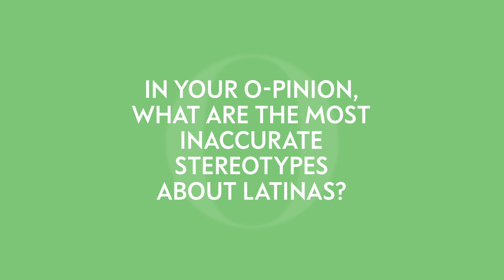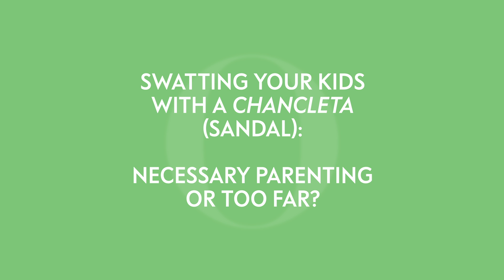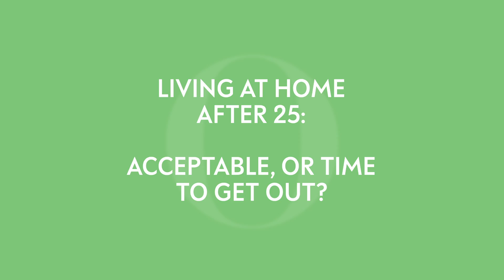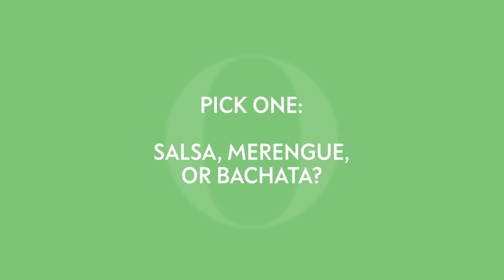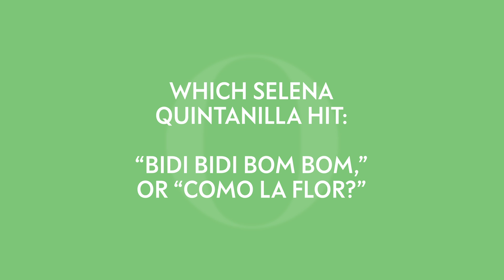Gentefied: Karrie Martin, Julissa Calderon, and Annie Gonzalez | In Our O-pinion | O Magazine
Karrie Martin, Julissa Calderon, and Annie Gonzalez—the female leads of Netflix's new Latinx dramedy Gentefied—offer their hot takes in OprahMag.com's series "In Our O-pinion." For more videos like this, check out OprahMag.com + sign up for our newsletter, to live your best life! -